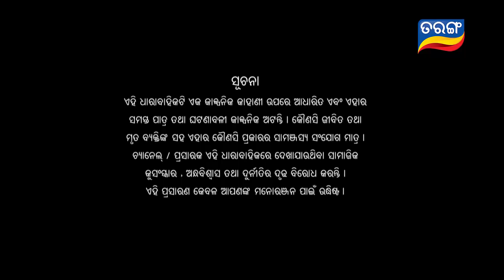Tara Tarini | Full Ep 310 | 1st Nov 2018 | Odia Serial - TarangTV